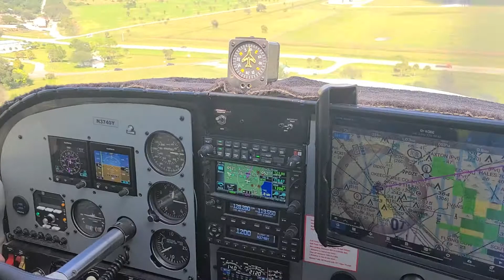N3740Y - Jeremy landing on Rwy 05 at KOBE in Cessna 210D Centurion